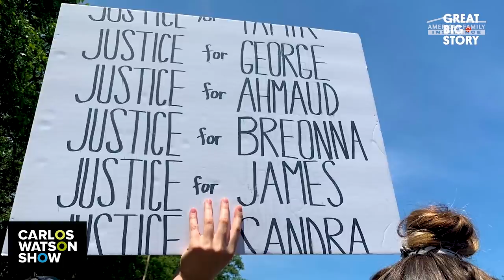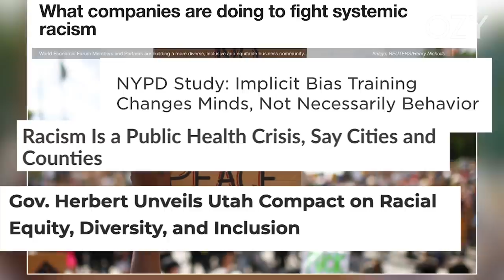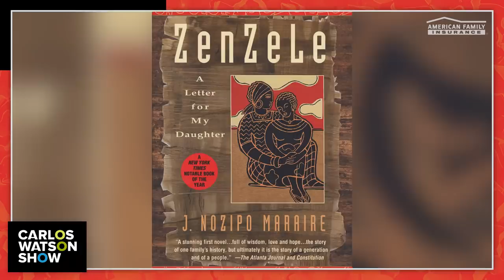Kenya Moore on Juggling Being a Mom, Entrepreneur and Real Housewife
We return to one of TV’s most successful franchises of the 21st century, with one of its most successful stars. Kenya Moore from Real Housewives of Atlanta shares intimate details of her journey as a mother — and whether she’s “brave enough” to think about a second child — and insights into how to build a multi-million-dollar business as a side hustle to her full-time job and parenting duties.

0:00 Meet Kenya Moore
2:02 Kenya Moore: Mom-preneur and Business Boss
4:34 Kenya Moore Opens Up About Motherhood
9:34 How 2020 Impacted Kenya Moore
4:11 Rapid Fire With Kenya Moore